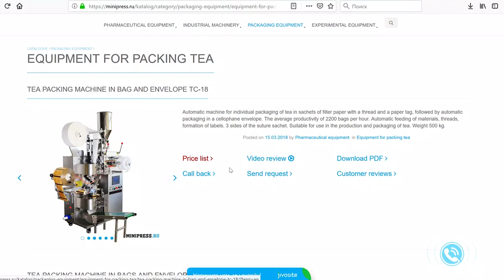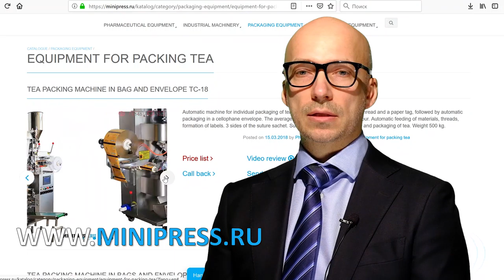Equipement pour l'emballage de granulés et de poudres dans des sticks et des sachets Minipress.ru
Equipement pour l'emballage de granulés et de poudres dans des sticks et des sachets  Minipress.ru/katalog/. Équipement pharmaceutique. Spécialistes en équipements et technologies pharmaceutiques pour la production de médicaments. Depuis plus de 17 ans, nous assistons nos clients dans le choix, la fourniture et le réglage de divers équipements pharmaceutiques! Vous recherchez un équipementier fiable? Nous vous fournirons le meilleur service 24/7. La meilleure équipe de professionnels de l'industrie pharmaceutique a été réunie et des liens stables ont été établis avec les meilleurs fabricants. Nous ne vendons pas seulement, mais produisons également de nombreux modèles d'équipement.

Directeur de Minipress Roman Tsibulsky
Fourniture d'équipement pharmaceutique en Russie
Russie, Moscou
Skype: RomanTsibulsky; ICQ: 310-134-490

GRAND CATALOGUE D'ÉQUIPEMENT PHARMACEUTIQUE
Catalogue constamment mis à jour de divers équipements pharmaceutiques avec photos, descriptions, vidéos et prix.

GESTIONNAIRE PERSONNEL 24 HEURES
Vous communiquez sur toutes les questions, à partir du moment de la première consultation et avant la réception du matériel, avec un spécialiste.

SPÉCIALISTES ET TECHNOLOGIES
Nous avons de nombreuses relations dans l’environnement pharmaceutique, nous recherchons des spécialistes, nous aidons au développement d’équipements et de technologies.

DISCUSSION DE VOS IDÉES DE PRODUIT
Nous vous aiderons à évaluer vos idées. Vaste expérience dans l'organisation de diverses industries et de la production. Précieux conseils.

EQUIPEMENT PHARMACEUTIQUE
Nous nous sommes fixé comme objectif d’aider nos clients à choisir le bon équipement pharmaceutique. De nombreuses années d’expérience dans de telles activités montrent que de nombreux clients font face, en premier lieu, à un manque de compréhension du processus technologique. L'achat d'équipement devrait être le dernier point après une discussion détaillée du problème, une consultation avec le fabricant de l'équipement, l'envoi des matières premières et des matériaux à l'usine, des tests sur le lieu de travail.

Mélange de poudres, granulation, pressage, dépoussiérage, enrobage de coquilles, emballage, emballage, comptage, application de logos

Emballage des poudres et des huiles, dépoussiérage, comptage et emballage, emballage, impression de logos.

Emballage dans des bouteilles en plastique et en verre, blister, feuille, papier laminé, ampoules en verre, sachets, bandes, tubes, tubes, cellule de contour.

Machines de laboratoire, analytiques, préparatoires, individuelles et lignes clés en main.

ACTIVITÉS
Notre société est engagée dans de nombreux domaines du secteur pharmaceutique! pour diverses spécialisations.

AMPULE DE BOUTEILLE ET DE SCELLEMENT
FLUIDE DE FLUIDES DANS DES BOUTEILLES
MACHINES D'ÉTIQUETAGE
MÉLANGEURS ET MÉLANGEURS EN POUDRE
PRESSE À TABLE
Machines à blister
ANALYSEURS DE LABORATOIRE
SPLITTERS
GRANULATEURS DE POUDRES
COMPRIMES DE COMPRIMES ET CAPSULES
MACHINES DE REMPLISSAGE DE CAPSULON
POUDRES POUDRES
MACHINES DE REMPLISSAGE DE TUBONS
MACHINES À CARTON
PACKERS DE THÉ
TABLETTES D'EMBALLAGE EN BANDES
DATERS ET NUMERATEURS
CONVOYEURS À VIDE
CHAUFFAGE DES CHAUDIÈRES
BROYEURS ET MOULINS
MACHINES POUR LA FABRICATION DE BOILES
COMPRIMES ET CAPSULES
SITES DE VIBRATION